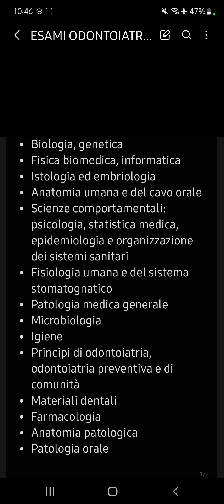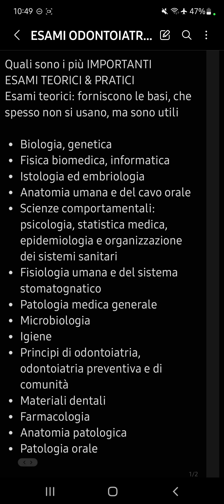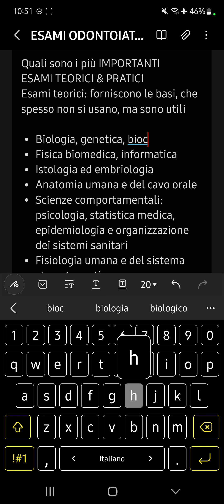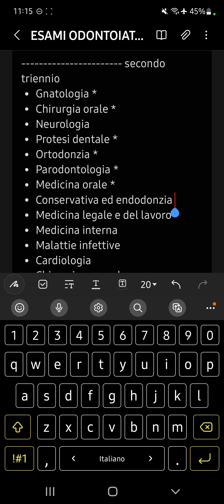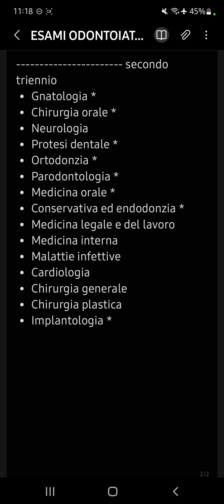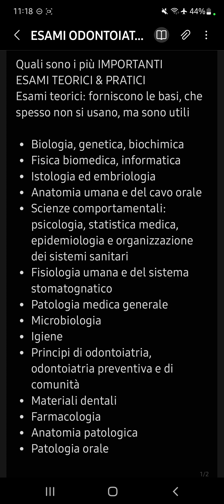🔹️🧑🏼‍🎓 Odontoiatria università: quali esami ci sono, e quali sono i più importanti